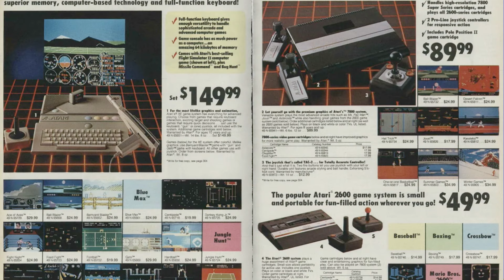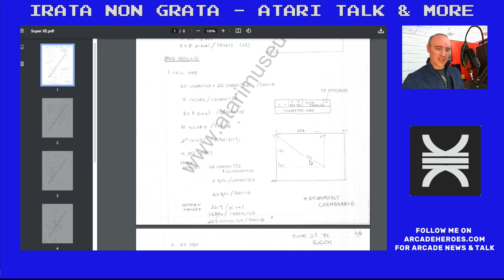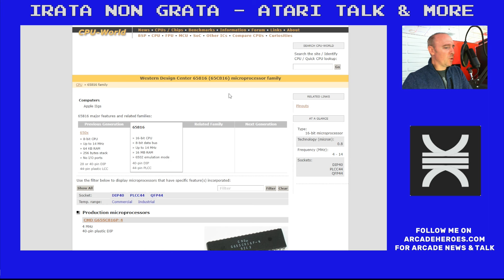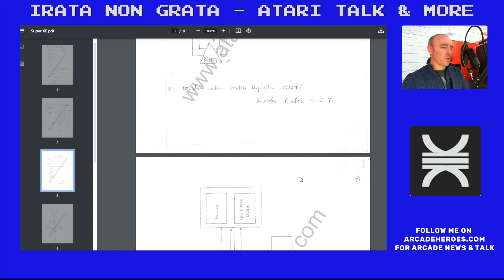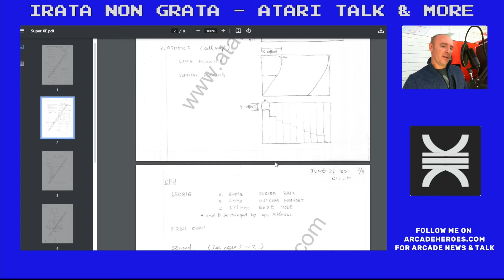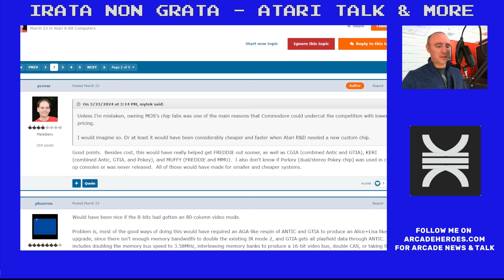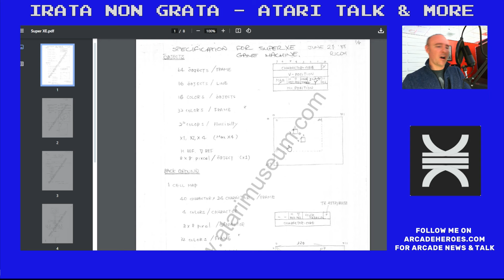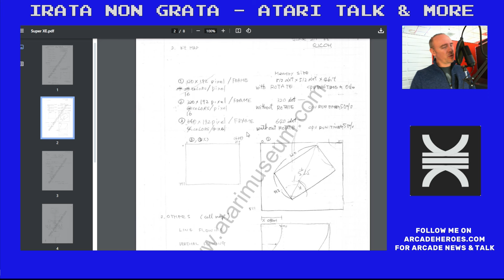The Road To The Jaguar: The Atari Super XE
What was the Atari Super XE? Not much more than a console on paper, but it does show us the direction that Atari was headed as they crawled their way to the Jaguar.